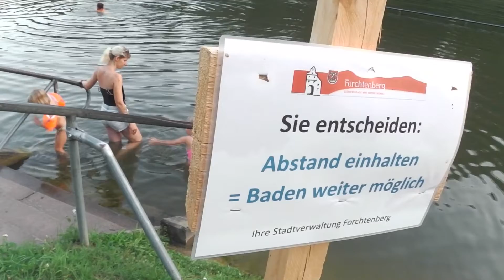"Sollen wir uns zu Hause in einen Eimer Wasser setzen?" | GSCHWÄTZ - Das Magazin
Hohenlohe stöhnt unter der Affenhitze. Doch der Breitenauer See ist gesperrt, die Freibäder dürfen nur unter Corona-Auflagen öffnen. Wie ist die Situation an den Tiroler Seen in Forchtenberg? Macht Schwimmengehen im Sommer 2020 überhaupt Spaß?

GSCHWÄTZ-Videoreporter Dr. Felix Kribus hat sich unter den Badegästen umgehört, mit ihnen über Abstandregeln und Urlaubspläne gesprochen.

Für Euch vor Ort: GSCHWÄTZ - Das Magazin | Wir lieben unser Ländle